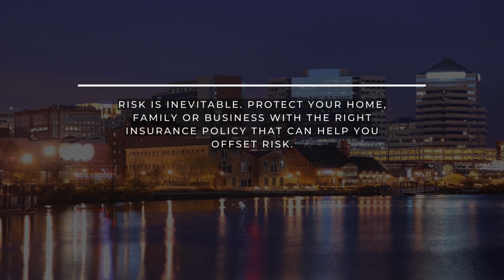April Jones Insurance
Discover the Difference with April Jones Insurance

Providing Quality Coverage to Secure Your World, From Auto to Coastal Insurance